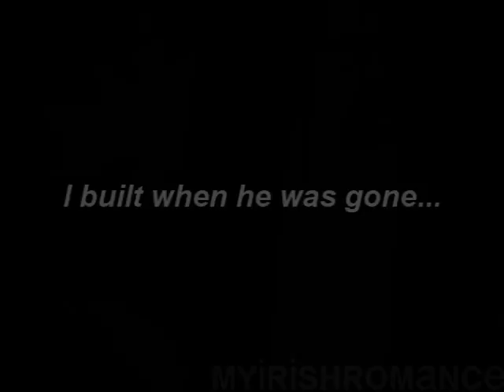Konan, Yahiko & Nagato || In The Rain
This episode when Konan finally dies... I cried. D: I really did. The three war orphans have finally died. All three of them. :'( DAMN IT! TOO SAD.
Okay, well, actually... I saw this singer last night at a concert when I was going to see Matt Cardle and she was actually REALLY good!! :D She sang this song and then I was like: ''ZOMG. NAGATO-SAN LOL'' ... Seriously. Oh.. And if you havn't seen... -sniff- K-Konan die yet... It's so so so sad.

R.I.P... Nagato... Konan... Yahiko... and Jiraiya.